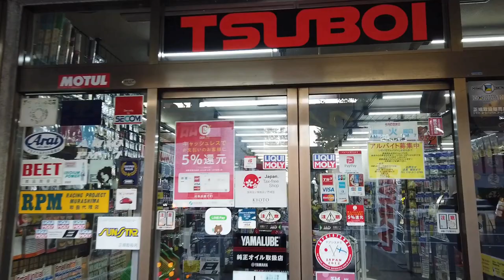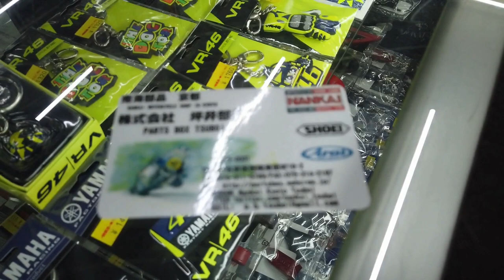Motorcycle helmet x Japan x Gear Shopping Part 1 | Shoei | Arai | Kabuto | Shark | Taichi | Tsuboi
DMRPH had the chance to visit Japan last week and heard about this place where they sell my favorite helmet brands -- Shoei and Arai in Kyoto. The place did not disappoint at all, and damn those prices are way too cheap compared to my country, the Philippines. 😂

Oh yeah I'm open to any question/s, and/or suggestions